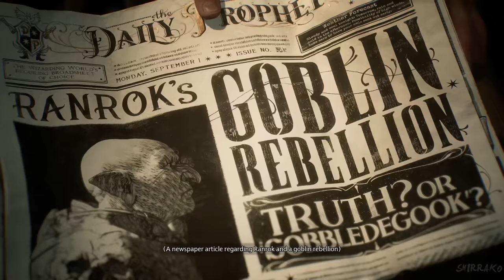HOGWARTS LEGACY Full Movie (All Cutscenes) 4K 60FPS ULTRA HD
Hogwarts Legacy Gameplay Walkthrough PS5 Xbox Series X PC No Commentary 2160p 60fps HD let's play playthrough review guide